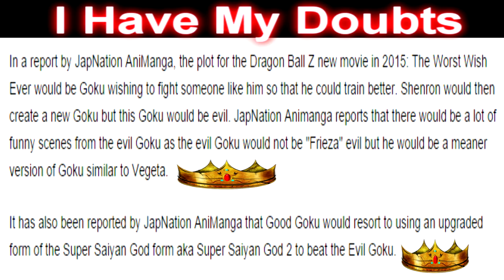DRAGON BALL Z『ドラゴンボールZ』NEW MOVIE 2015: EVIL GOKU CONFIRMED?!│SUPER SAIYAN GOD 2?!?